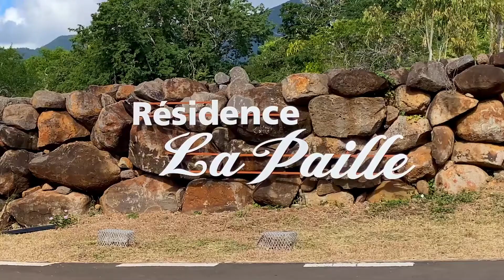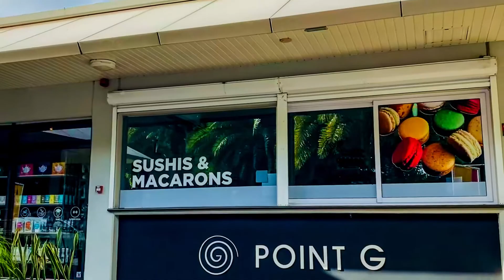Select Property Services - Résidence La Paille - Petite Rivière Noire